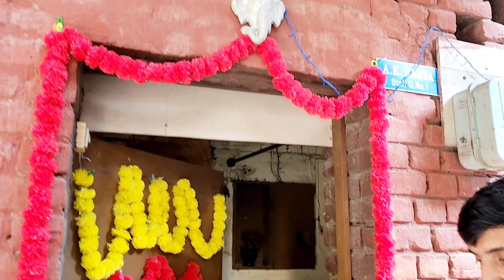Diwali Decoration Vlog | Humne Kari Diwali pe pyari si Decoration Vlog | My Sweet Home Vlog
Aaj ke vlog me hum aapko dikhayenge ke Diwali pe himne ghar ko kaise Decorate kiya. Hume bahut hi simple si but bahit pyari  Decoration Kari.
Diwali special Decoration Vlog
My Diwali Decoration vlog
Diwali vlog 2024
Diwali aur main vlog
Diwali celebration vlog
Diwali vlogs
Indian vlogger
Unique indian vlogger sukhwinder Kaur Nanda
Taksh Nanda ne Kari Diwali pe Decoration
Taksh Nanda ka Diwali home Decoration Vlog